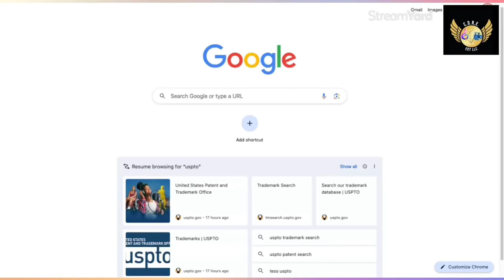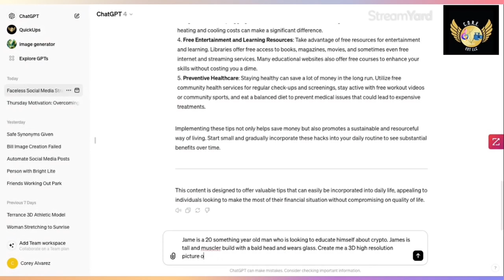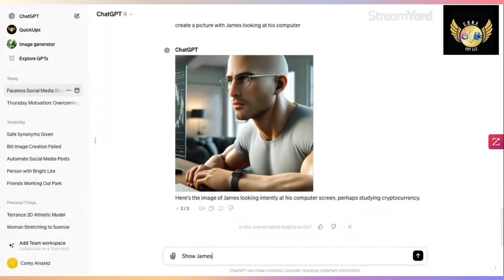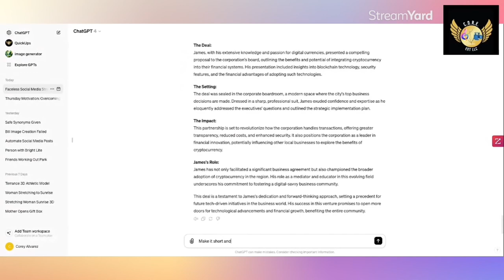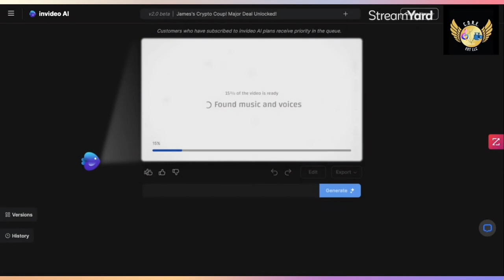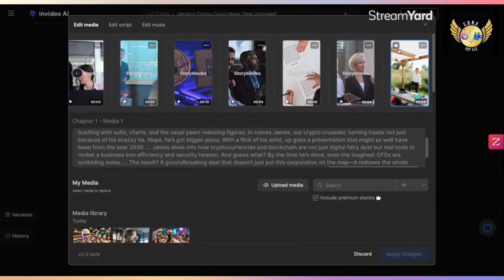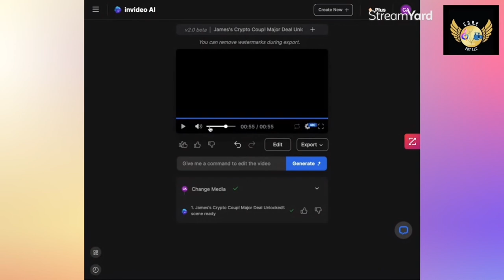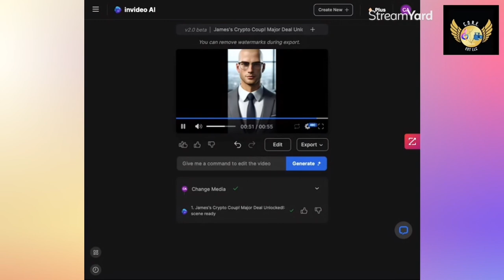How to make faceless YouTube videos.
Want to learn how to make faceless YouTube videos? Join us as we explore the process step-by-step using ChatGPT. Discover the secrets behind creating intriguing faceless social media advertisements in this fun and informative tutorial.